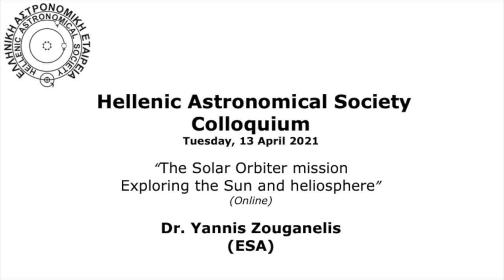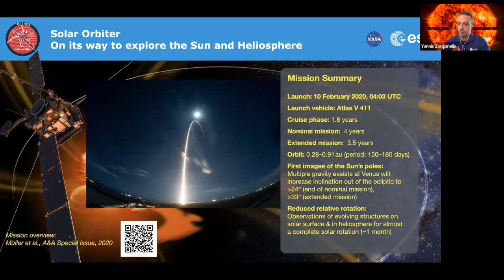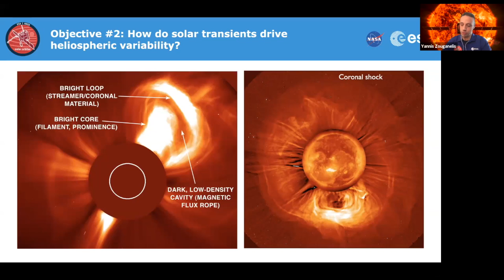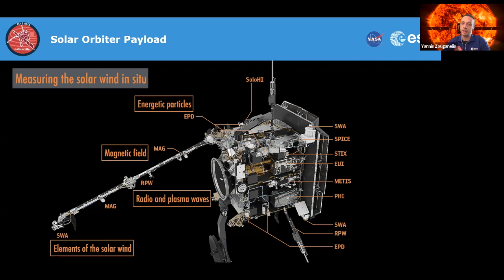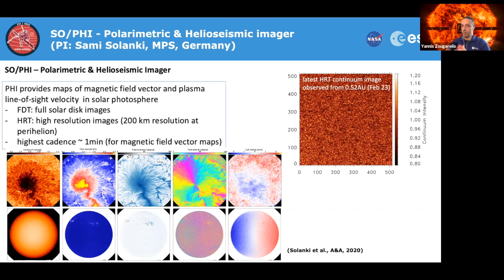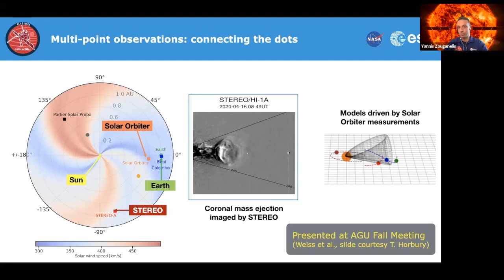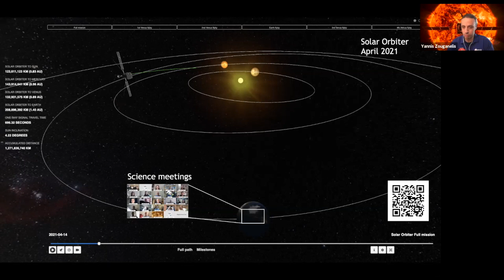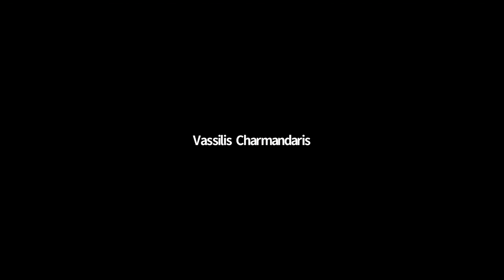Hellenic Astronomical Society's Colloquium. Dr. Yannis Zouganelis, Tuesday 13 April 2021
Hel.A.S Colloquium. Dr. Yannis Zouganelis (European Space Ageny) talks about "The Solar Orbiter mission — Exploring the Sun and heliosphere". Tuesday, 13 April 2021.